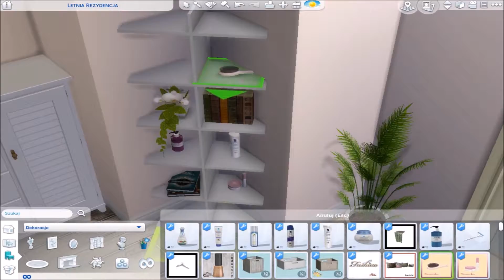The Sims 4 Room Build || FLOWERS BEDROOM! (CC)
►Hi everyone! Welcome in the next room build video on my channel. Today I built flowers bedroom I hope that you like it.

In intro: Itro & Tobu - Holiday

 ♥I hope you like this video nice watch:)

►I invite you to:
♥Group on Facebook : Folksy Tulip
♥Origin ID: weroniczka1096